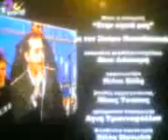Greek music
Greek music in saturday,ERT TV